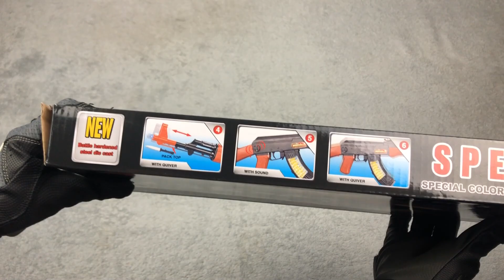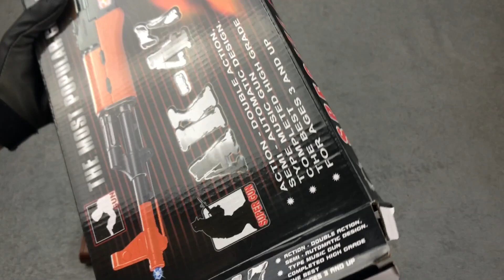Toy Machine Guns Box of Toys Army Grenade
We Specialize in Toy Guns, Nerf Guns, Toy Weapons, and Military Toys of all kinds!!!  Nerf Brands like Nerf N Strike, Nerf Rival, Nerf Rebelle, Nerf Mega, Nerf Zombie Strike, Nerf Swords!

Box of Toys stuffed with all types of different toys from:
Barbie, Star Wars, Nerf, Avengers, Justice League, Batman,
Spiderman, Lego, My Little Pony, LOL Surprise, My Littlest Pet Shop, GI Joe, Shopkins, Num Noms, Thomas and Friends, Hasbro, Mattel, Macfarlane, Disney, and More!

All of our videos are family friendly so they are safe to watch for all ages.  Kids Toy Show specializes in children's entertainment and strive to bring you quality content.  Kidstoyshow TV would love to be apart of your Youtube watching experience!
Surprise Toys